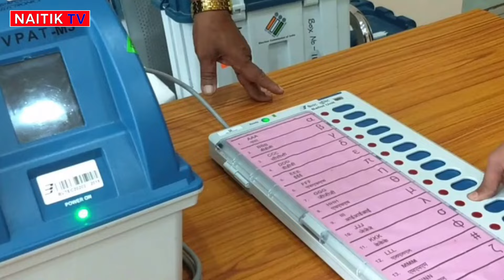मायावती से मुलाकात पर चंद्रशेखर आजाद का ये खुलासा जानिए पूरी खबर!Mayawati BSP!Chandrashekhar Ravan